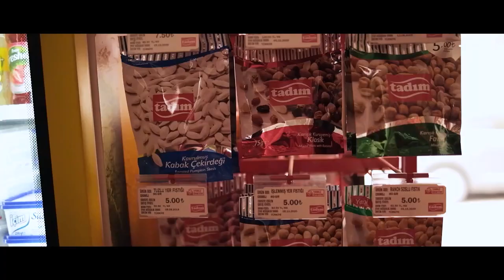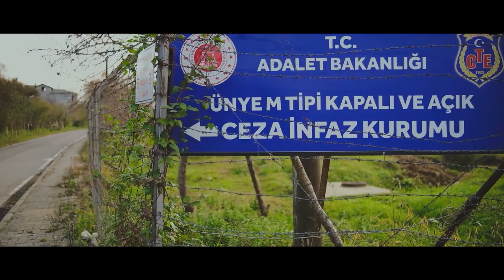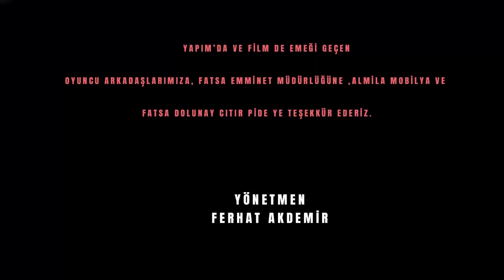B Ö L G E : KARADENİZ'DE BİR AŞİRET 1. Bölüm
B Ö L G E : KARADENİZDE BİR AŞİRET isimli filmimiz fatsalı yardımcı oyuncularımız ile birlikte profosyonel olarak yapılmasada, amacımız Fatsamızı, Ünyemizi , Ordumuzu ve Karadenizimizi tüm dünyaya tanıtmaktır. Bizleri destekleyip izleyen tüm hemşehrilerimize sonsuz teşekkür ederiz.
OYUNCU-YÖNETMEN: FERHAT AKDEMİR